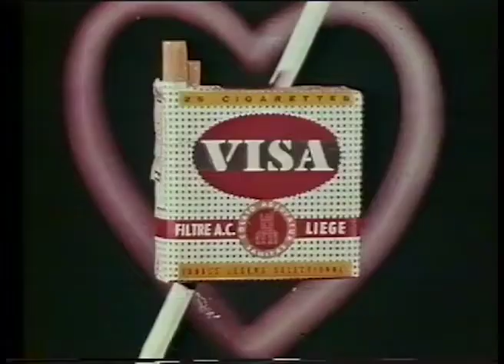Louis de Funès et Josephine Jongen-Schoepen (soprane et mannequin)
louisdefunes , jacquesbrel bobbejaanschoepen , bobbejaanland - Josée Schoepen, née Josephina Jongen, le 17 octobre 1931 à Heerlen, Pays-Bas – Décédée 13 septembre 2013 à Lichtaart, Belgique. Elle a été naturalisée belge en 1953. Aussi, elle a été l'une des premières top-modèles en Belgique. En 1956, Josephina Jongen rencontre Bobbejaan Schoepen aux Folies Bergeres, où Josee doit annoncer Bob plusieurs fois par jour pendant les deux mois d'été.
En 1959, Josephina Jongen remporte le premier prix avec une interprétation de J.S. Bach.

Bobbejaan Schoepen et Jacques Brel

En janvier 1955, Jacques Brel fut pendant une semaine la première partie de Bobbejaan Schoepen, (qui fut le premier Européen à se produire au Grand Ole Opry de Nashville en 1953.)
Ces concerts avec Bobbejaan marquent la première grande percée de Brel. Brel devait être promu, c'était donc un choix judicieux de placer Brel dans le programme du chanteur et multi-instrumentiste Bobbejaan Schoepen, qui était déjà très populaire à l'époque. Ainsi, Brel avait déjà été découvert par la presse musicale belge en janvier 1955 avant de percer en France en 1956.

1961: Mariage et Bobbejaanland

Bob et Josée se marient le 18 mai 1961. La même année, le parc d'attractions Bobbejaanland est inauguré. Depuis son début en novembre 1943 jusqu'en 1961, Bobbejaan a tourné dans 20 pays. Son catalogue musical compte pas moins de 502 chansons uniques.
Par exemple, Bobbejaan Schoepen est le compositeur de la chanson « Je me suis souvent demandé », qui a été reprise par Richard Anthony. La chanson a atteint la première place en France le 3 avril 1965 (Billboard). En Argentine, sa version espagnole a atteint la plus haute position à la fin du mois de décembre 1965. (Billboard)

Bobbejaanland a d'abord été une grande salle de spectacle à côté de laquelle était également construite la maison parentale. Au départ, la moitié du domaine de 35 hectares était constituée de marécages, qui se sont transformés en une attraction internationale comprenant 50 attractions. En 2004 (après 43 ans), Bobbejaanland a été le dernier domaine familial de Belgique à être vendu à une grande entreprise étrangère. Bob et Josée ont eu 5 enfants, dont 3 se sont engagés à long terme dans le parc, et 2 à temps partiel.

Depuis 2005, le plus jeune fait des recherches dans les gigantesques archives, centralise le répertoire musical, produit des livres, un documentaire pour le cinéma et la télévision, et renouvelle les albums avec des artistes invités de renom, avec des tournées à la clé. Les autres se sont consacrés à la préservation et à l'entretien du reste de l'héritage de leurs parents, pour lequel un nouveau musée a été construit, intégrant l'intérieur authentique de la maison parentale ainsi que le Home Studio de Bob.

Bobbejaan be